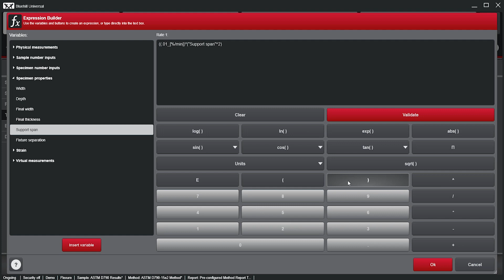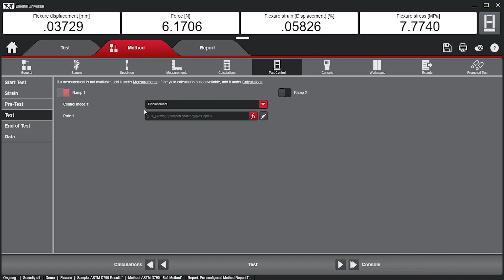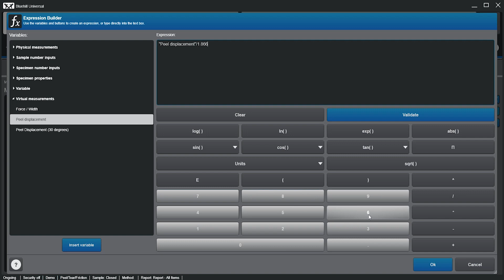Expression Builder in Bluehill® Universal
Expression Builder allows users to build their own custom functions for user-defined calculations, test control parameters, results, and measurements.

Custom functions are created in Expression Builder using a list of variables, specimen parameters, measurements, and raw data providing enhanced flexibility to the end-user. For example, users can create a custom test control rate defined as a function of specimen thickness, straining rate, and support span as defined in ASTM D790. By using Expression Builder to create this customized test control rate, Bluehill Universal calculates and updates the test speed automatically for each specimen based on individual specimen thickness measurements. The use cases for Expression Builder are diverse and many and give the user full control to customize a variety of parameters and settings in the software.